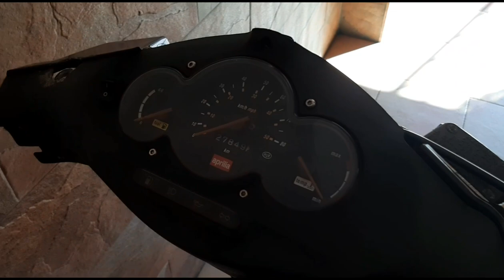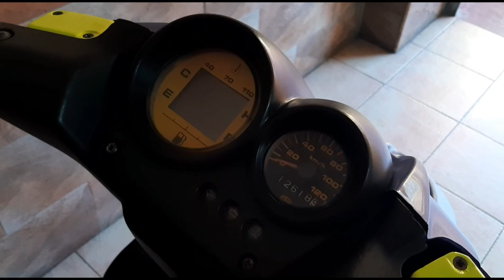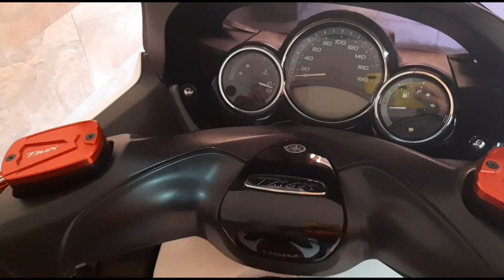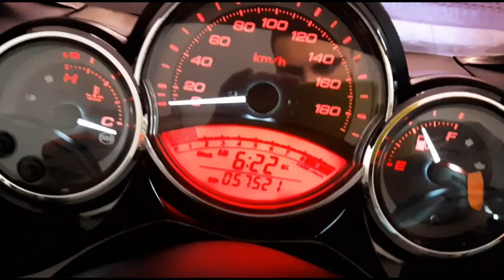HERE IN MY GARAGE | +6 MOTOS | URQUIZA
¡Domingo de vídeo para no perder la costumbre! Espero que os gusten mis juguetes chavales, comenta tu favorito.